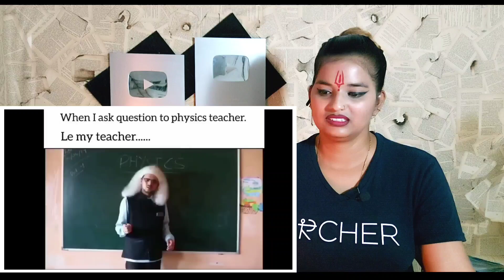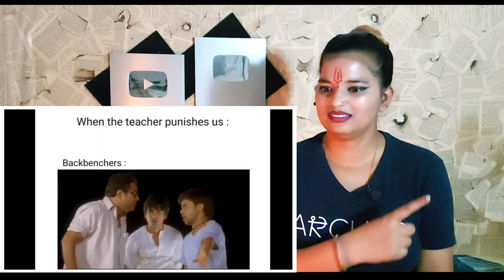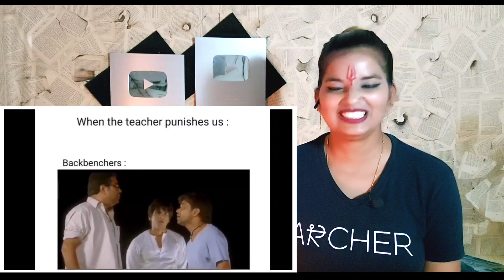Funny Viral Hot Memes Compilation | Must Watch Dank Memes | REACTION | SWEET CHILLIZ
►  CALLME4 :- SweetChilliz@cm4

CREDIT VIDEO :-
►  Channel Name :- Sweet chilliz
►  Orginal Link :- Funny Video

Best Regards
SWEET CHILLIZ 2.0